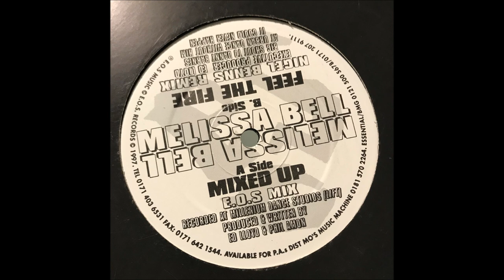Melissa Bell - Mixed Up